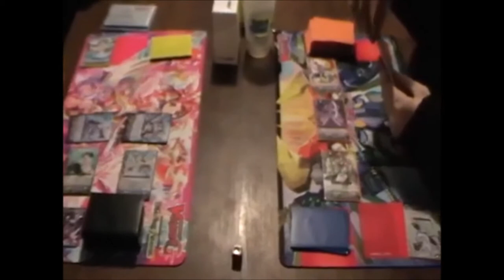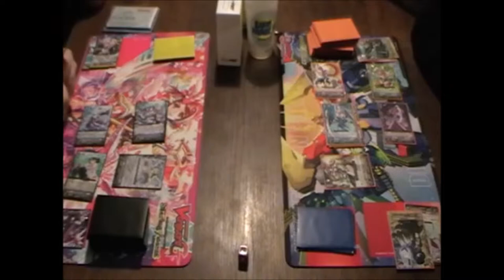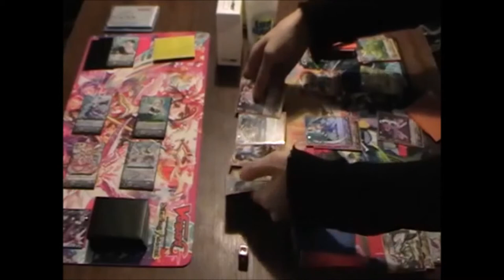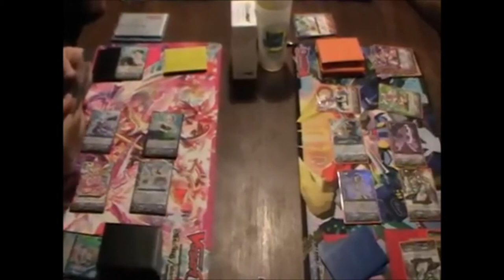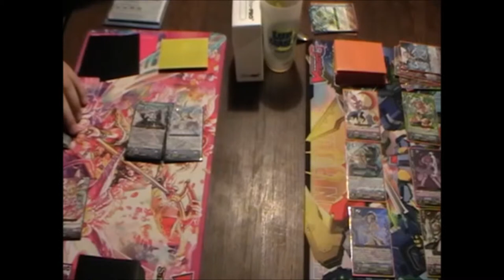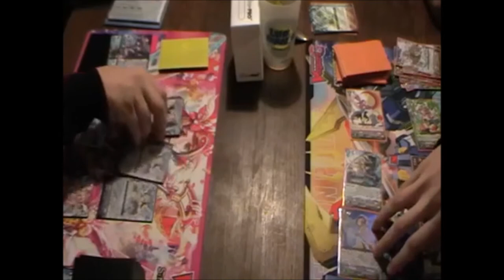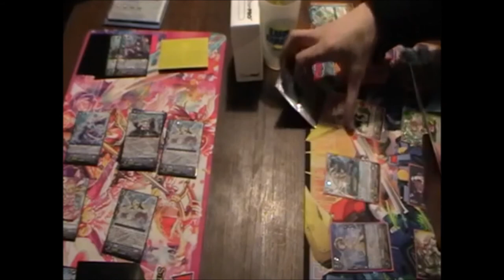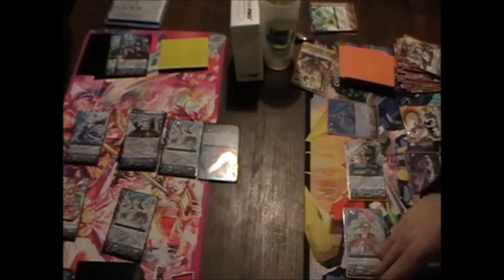[Tournoi Jocade](28/11/2015) Ronde 1 : Sébastien VS Alex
Ce petit match filmé est celui de la 1ère manche de la 1ère ronde du tournoi organisé par Jocade, dans les locaux du Dé Masqué (Dijon), le samedi 28 novembre 2015.
Il oppose Sébastien, jouant Bermuda Duo Legion Nemuel/Vepar, à Alex, jouant OTT Random.